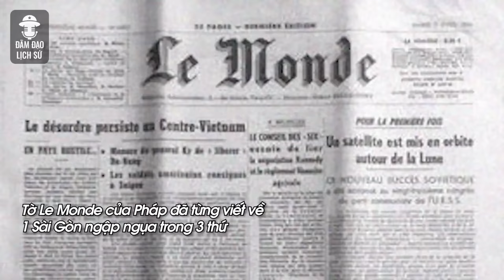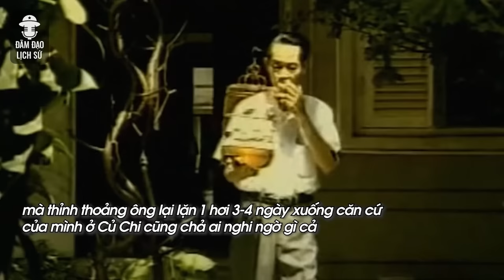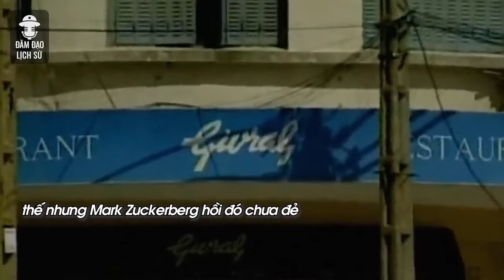[TỔNG HỢP] PHẦN 1 - GIẢI MÃ ĐIỆP VIÊN HOÀN HẢO PHẠM XUÂN ẨN LY KỲ HƠN PHIM HOLYWOOD |ĐÀM ĐẠO LỊCH SỬ